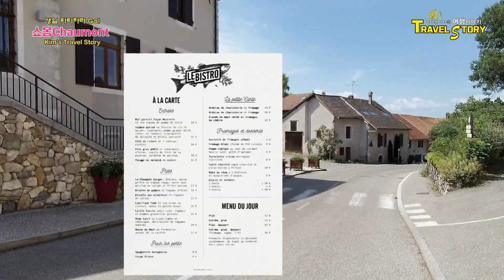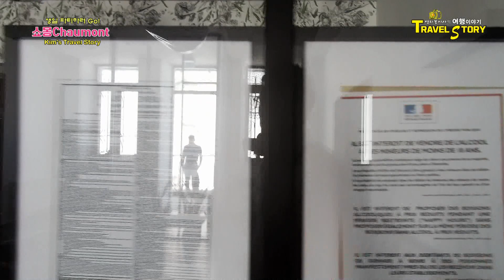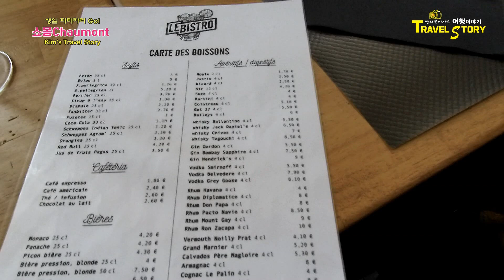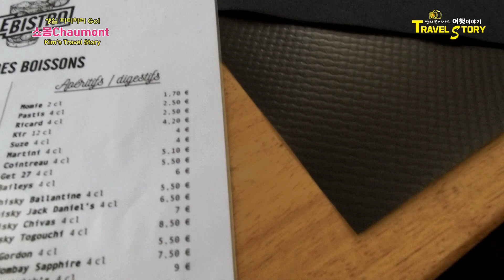프랑스여행, 생일날 오트마른 주의 쇼몽레스토랑에서 향기나는 양갈비를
프랑스 여동생의 집에서 쇼몽에 있는 레스토랑까지의 거리는 14km정도로 시간상으로는 20분 정도가 걸렸고  갸흐도로와 프헝뒤 도로를 거쳐 롱빼히에 도로가 나오면 오누와흐 도로쪽으로 이동하면서 구불구불한 도로를 지나게 되고 양옆으로는 마음이 편해지는 목초지가 꽤 아름다웠던 것 같습니다.

프랑스 동북부에 위치한 오트마른 주의 주도인 쇼몽은 Chaumont Castle이 유명한데요. 고즈넉하지만 중세시대의 프랑스를 연상시키는데 그리 크지는 않고  레스토랑 건너편에는 시청과 에글리스 사인아카테 성당이 자리하고 있습니다

마을 뒤편에는 오래전에 만들어졌던 시골마을에서 볼 수 있는 Château de Chaumont이 있어서 올라가 보았는데 이곳이  상당한 역사와 의미가 있는 곳인 것 같았어요. 언덕에서 보이는 마을의 풍경은 전형적인 프랑스의 목가적이고 빼어난 모습을 가지고 있는 전원의 모습이었구요. 구름도 쉬고 갈만큼 마음이 편해지고 멋진 곳이었던 것 같습니다.

이곳의 분위기는 조금 캐주얼해보이는데요. 식사외에 한잔 마실 수 있는 바가 있어 사는곳이 가깝다면 와인과 맥주를 마시러 오고 싶지만 그럴수 없어서 아쉽네요. 그리고 마몽께서 주문해 주셨던 이곳의 요리들은 프랑스 물가에 비해 가성비도 좋은데다 패트릭앨런 세프의 섬세하고 디테일하게 표현되는 요리들이 마치 작품을 대하는 느낌으로 다가오더군요, 특히 이곳에서 먹었던 양고기 요리 메뉴는 진짜 마음에 들었던거 같아요. 한국에 와서도 이곳의 양고기 요리를 생각하니 어찌나 먹고 싶던지 말입니다.

메인요리가 나오기 전 주요리 앞에 나오는 앙트레로 살몬마리네가 나왔는데요. 접시위에 데코레이션한 오이, 양파, 향이 좋은 허브와 점점점 소스로 멋을낸 앙트레가 독특합니다. 그리고 메인요리로 나온 양고기의 비주얼인데 참 특이하죠? 토마토와 감자 그리고 홍당무에 노블한 소스와 함께 둘러쌓인 잘익은 양고기는 럭셔리한 맛에다 냄새가 하나도 안나서 놀랐던 것 같습니다. 어느나라에 가던 약간은 양고기의 독특한 냄새 때문에 못 드시는분도 많지만 이곳의 양고기요리는 원더풀 소리가 날만큼 맛이 있었습니다.

 영화 시네마천국의 주요 촬영지였던 시칠리아의 팔라조 아드리아노 느낌이 나는 쇼몽은 영화에서 알프레도가 토토에게 했던 ‘돌아와선 안돼 모든 것을 잊어버려’ 라는 말처럼 성공을 위해 앞만 보고 걸어달라는 마법의 주문처럼 한국에 돌아가지 않고 이곳에 머물렀으면 하는 생각을 하게했고 그만큼 세월의 고즈넉함이 고스란히 남아있을법한 마을의 풍경이 내게 잔잔한 행복감을 주었기 때문일까요? 아직도 이곳은 내 기억속에 남아 있습니다.

화려하지는 않지만 소박한 아름다움과 중세시대의 전경이 남아있는 쇼몽, 그리고 짧았던 시간이지만 프랑스 요리를 먹어볼 수 있어서 더 행복했던 시간은 마몽께서 좀더 건강하고 외로움이 쌓이지 않을 시기쯤 다시 프랑스로 건너가 즐거웠던 순간들을 나누고 싶습니다.

양지꽃이사